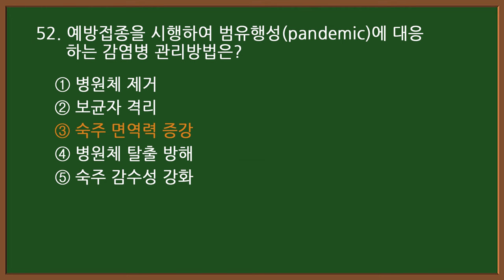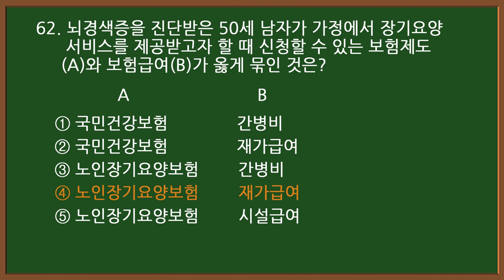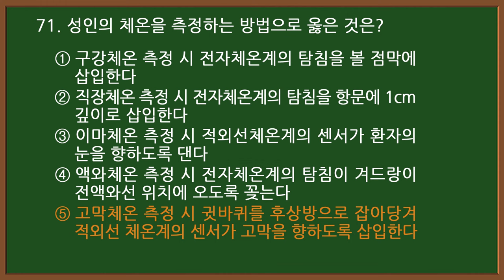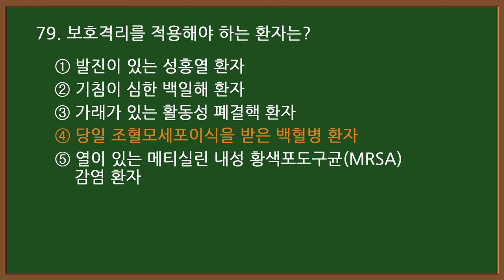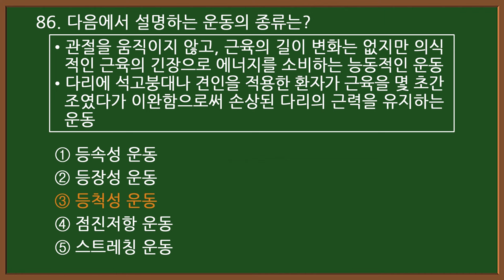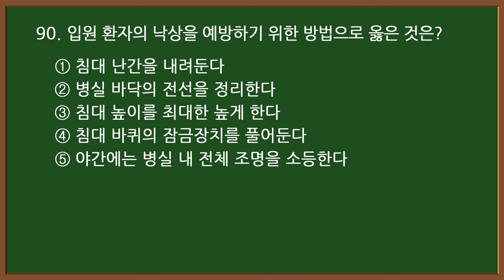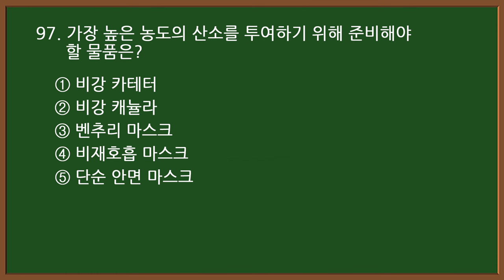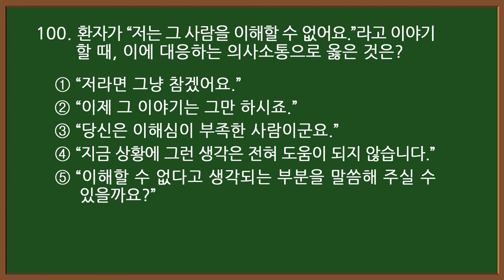#6 [간호조무사 자격증] 시험(하) 50문제